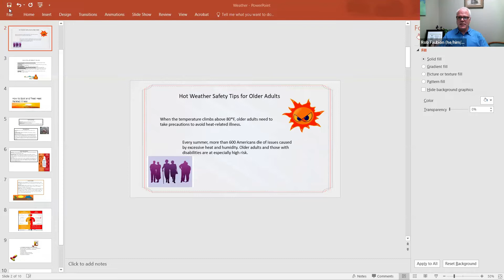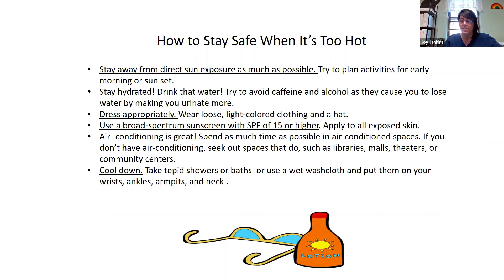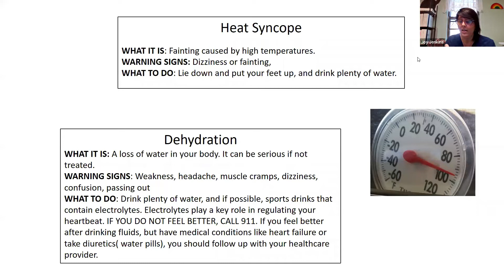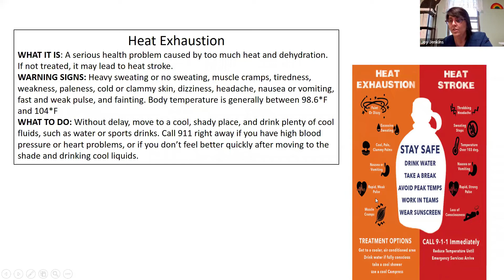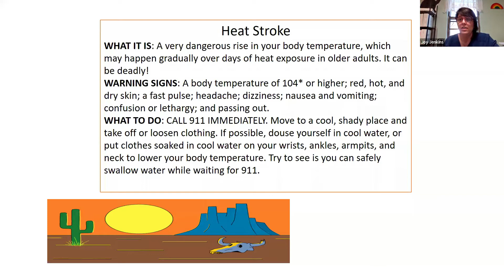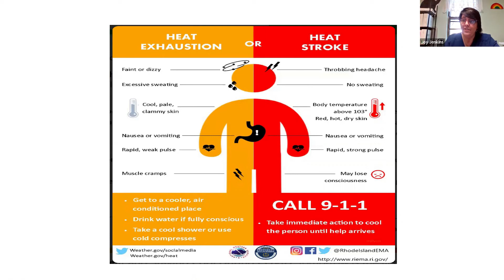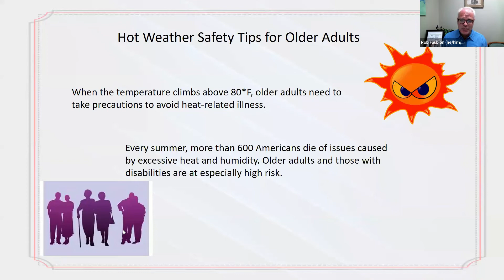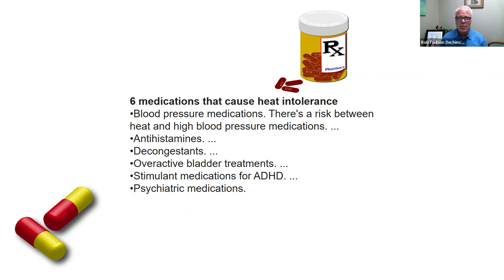Aging Answers June 2022 - "Heat Safety"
AGE of Central Texas Chief Community Engagement Officer Rob Faubion talks with AGE Thrive Social & Wellness Center nurse Joy Jenkins, LVN, about staying safe in the summer heat, and how to identify signs of heat-related illness.

AGE of Central Texas broadcasts the "Aging Answers" podcast the first Wednesday of every month, live via Zoom:

Each month, AGE of Central Texas interviews an aging and caregiving expert to provide insight into resources and opportunities for older adults and family caregivers.  AGE of Central Texas is a regional nonprofit organization dedicated to helping older adults and family caregivers thrive as they navigate the realities and opportunities of aging and caregiving.